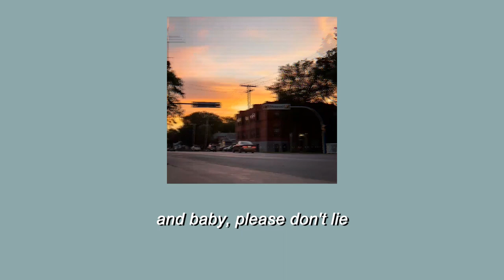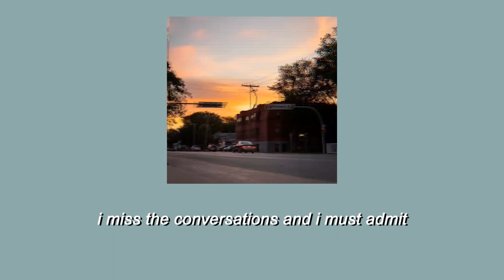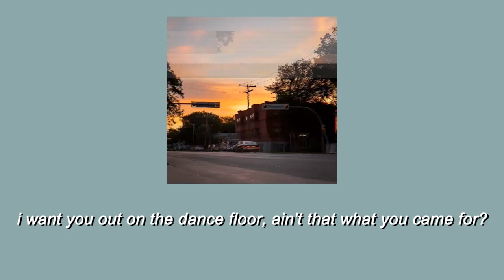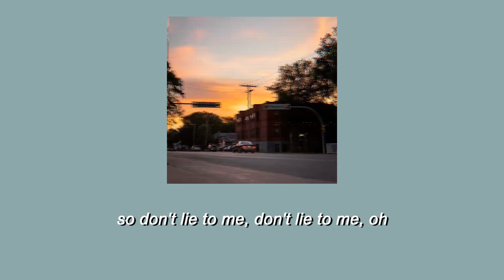Please Don’t Lie - Hugo Helmig (Lyrics)